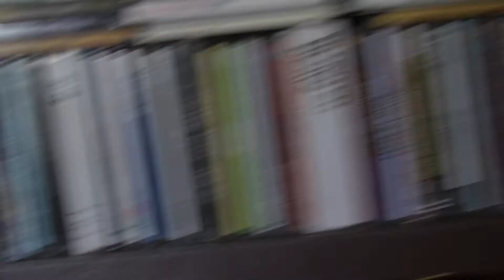Jaribi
Josh Doughty and Tim Short start a Sunday with a classic